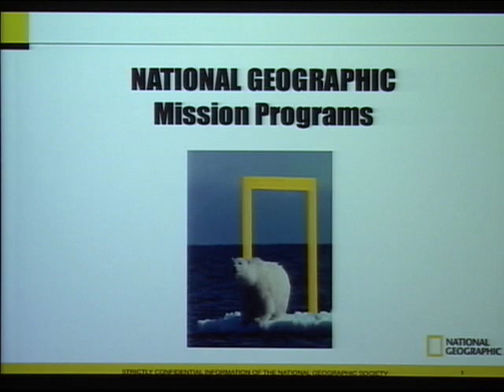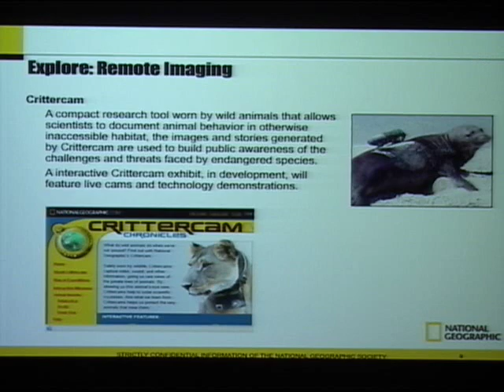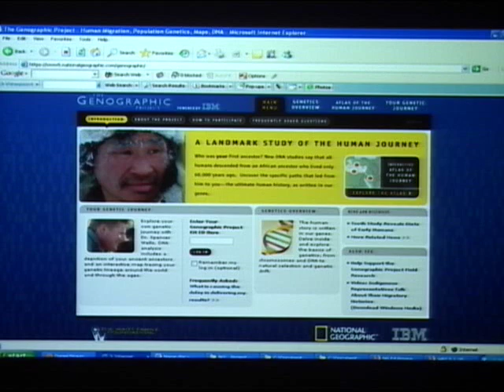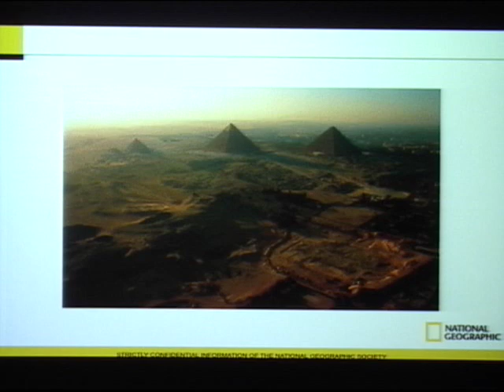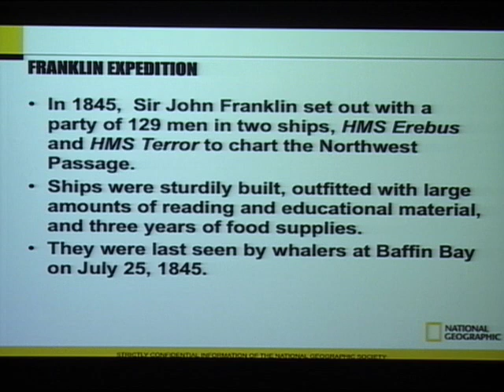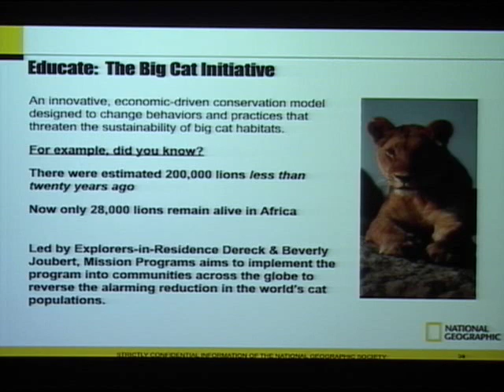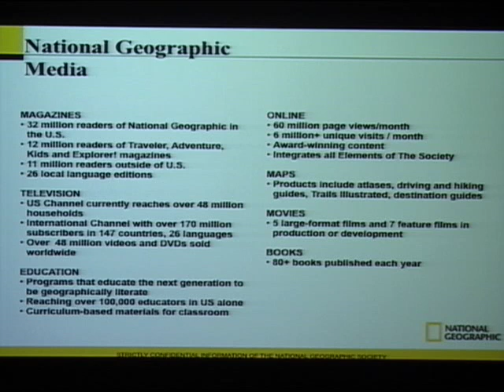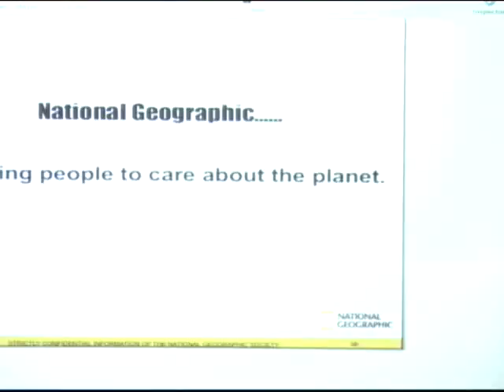Technology and The National Geographic Society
Speaker: Terry Garcia, National Geographic Society, Executive VP, Mission Programs

Mr. Garica discusses some of the on-going projects of the National Geographic Society and how new and upcoming technology might help discover and unlock hidden secrets around the world.